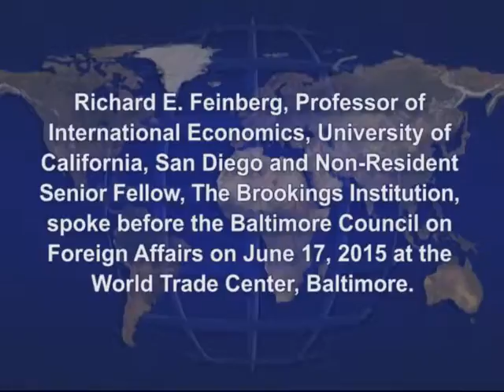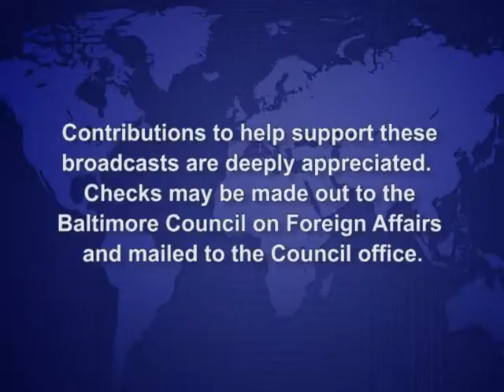Cuba Today: Revolution and Reform By Richard E. Feinberg, June 17, 2015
BCFA - Richard E. Feinberg, Professor of Intl. Economics, Univ. of CA, San Diego